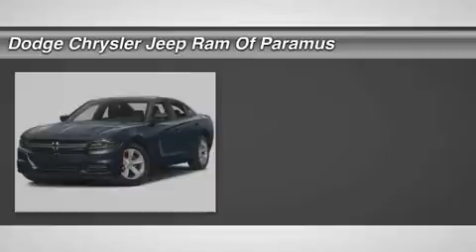2016 Dodge Charger GH147260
2016 DODGE CHARGER Paramus, NJ
Stock# GH147260